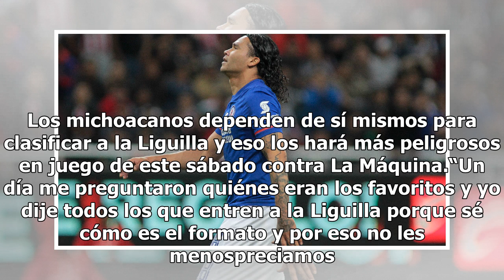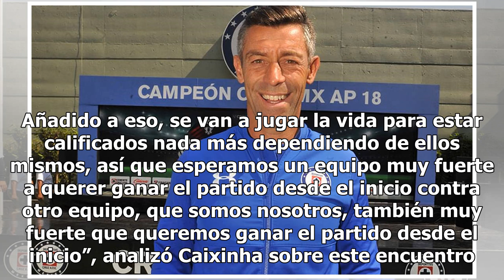Caixinha sabe la importancia del partido contra Morelia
En Cruz Azul saben que Morelia no será un rival fácil de superar. Los michoacanos dependen de sí mismos para clasificar a la Liguilla y eso los hará más peligrosos en juego de este sábado contra La Máquina.“Un día me preguntaron quiénes eran los favoritos y yo dije todos los que entren a la Liguilla...